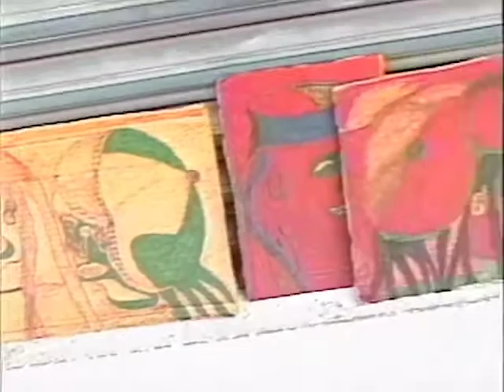Michael Gordon- Street Artist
Created in 1996... the video is a news story with our Communications and Media Consultant Daedra Isaacs-Haylock as a television journalist.